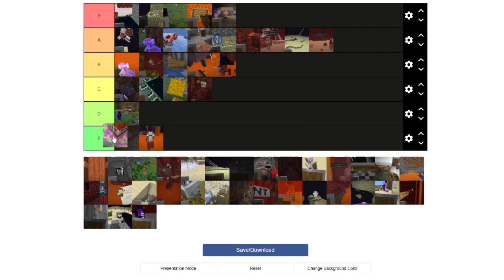Minecraft | Dream... d n f moment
Minecraft Waterfall of Creepers